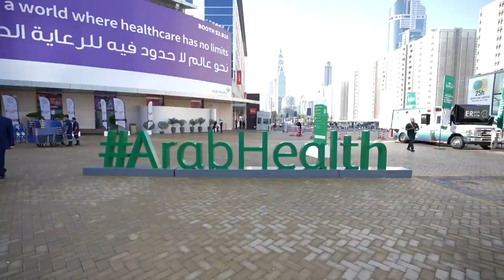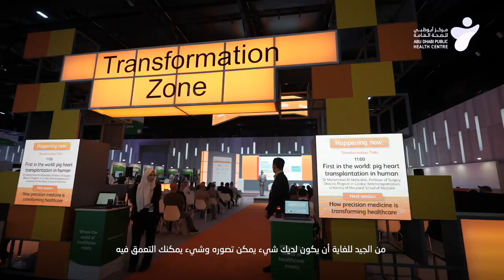آراء من الجمهور حول معرض الصحة العربي - Feedback on Arab Health 2023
نستعرض لكم آراء عدد من المشاركين والحاضرين في معرض الصحة العربي 2023 حول المعرض والمنصة الالكترونية لسجل الأمراض.

Feedback of some participants and attendees at the Arab Health Exhibition 2023 about the exhibition and the disease registry electronic platform